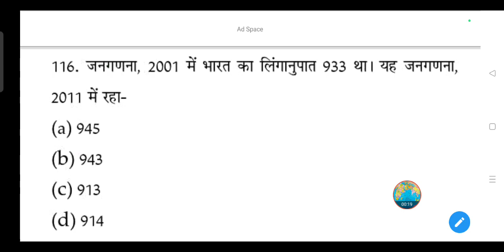जनगणना, 2001 में भारत का लिंगानुपात 933 था। यह जनगणना, 2011 में रहा-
(a) 945

(b) 943

(d) 914